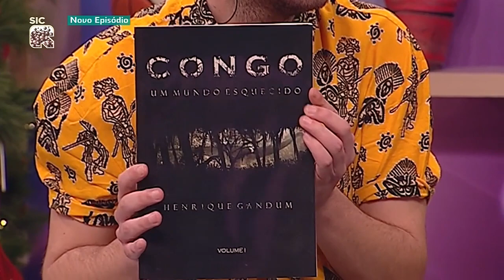19 12 19 Saga de BD "Congo"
Henrique e Duarte Gandum são irmãos e são os autores da saga de BD “Congo”. Relata a história de uma expedição portuguesa pelas florestas e pântanos do Congo